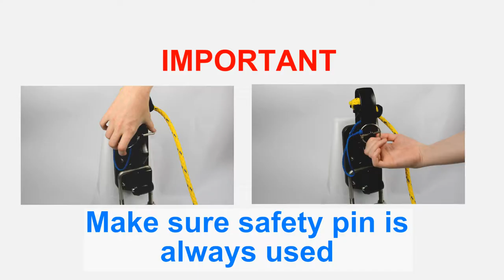PT418 Clamp for semi-buried recycling containers | Clamcleats Ltd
PT418 Clamp for semi-buried recycling containers with hinged bottom lid.

For use on containers that have a hinged solid lid at the bottom. The PT418 helps to hold the lid firmly closed. Removing the safety pin and pulling on the release rope allows the lid to fall open.

Important features:
Safety pin included
High strength
Loads of up to 5 Tonnes max
Easy to use
Outdoor grade engineering plastic for long life